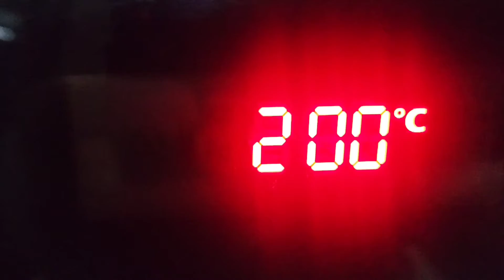tartelettes aux figues, pêches ou nectarines..حلوه بالتين او الخوخ،..